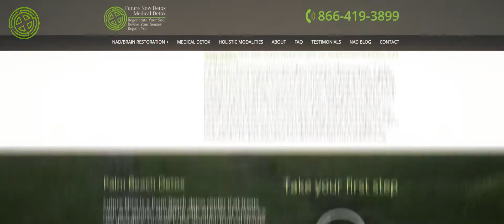Future now detox testimonial